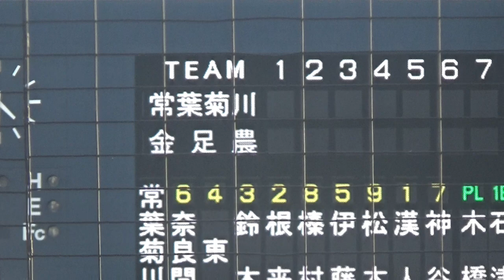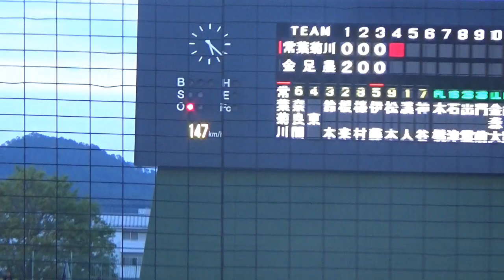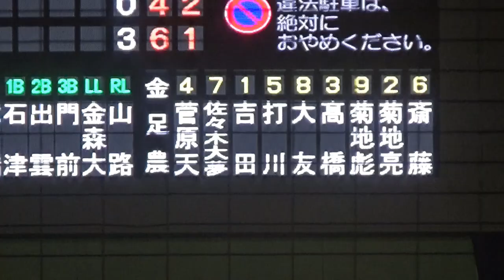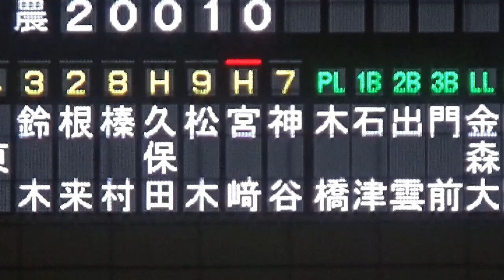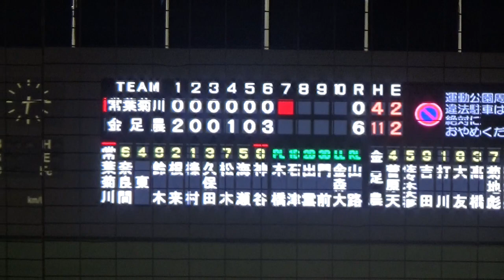福井国体 金足農業対常葉菊川 吉田輝星登場！いよいよ高校最後の試合！高校日本代表対決も！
福井国体　金足農業対常葉菊川
雨の日程変更でこの試合の勝者が4校同時優勝となります。
甲子園を沸かせた吉田輝星、高校日本代表根来、奈良間選手との対決も見ごたえあり！